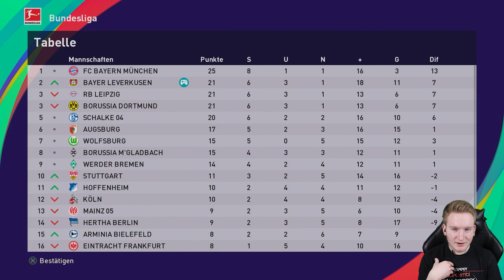Ausgebremst! Sieglosserie beenden? PES 21 Karrieremodus Trainer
► Wir wurden ausgebremst zu einer Sieglosserie, bremsen wir jetzt aus? Als Trainer im PES 21 Karrieremodus

►Gäste:
Hier und heute gibt es keine Gäste ;)